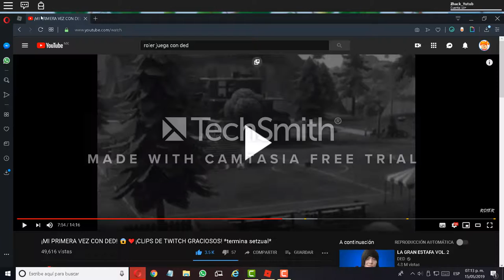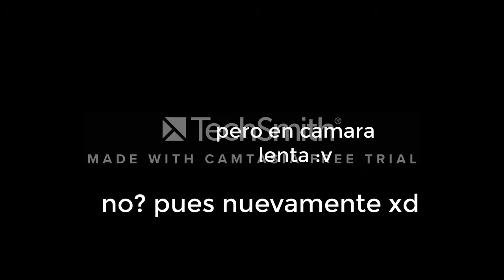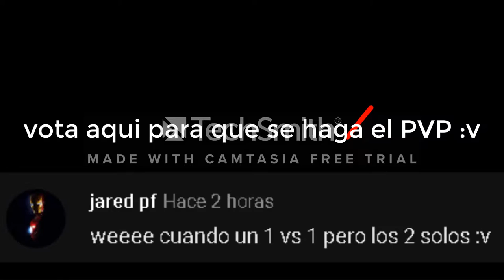Pico *Surfer*y Muertes en STRUCID